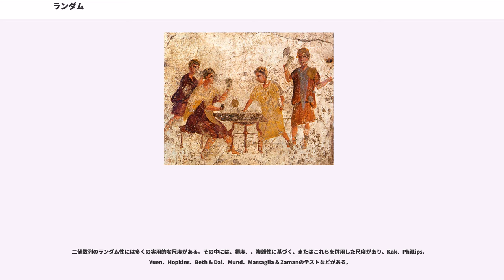ランダム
ランダム（）とは、事象の発生に法則性（規則性）がなく、な状態である。ランダムネス（）、無作為性（むさくいせい）ともいう。

事象・記号などのランダムな列には秩序がなく、理解可能なパターンや組み合わせに従わない。個々のランダムな事象は定義上予測不可能であるが、多くの場合、何度も試行した場合の結果の頻度は予測可能である。例えば、2つのサイコロを投げるとき、1回ごとの出目は予測できないが、合計が7になる頻度は4になる頻度の2倍になる。この見方では、ランダム性とは結果の不確実性の尺度であり、確率・情報エントロピーの概念に適用される。

数学、確率、統計の分野では、ランダム性の正式な定義が使用される。統計では、事象空間の起こり得る結果に数値を割り当てたものを確率変数(random variable)という。この関連付けは、事象の確率の識別および計算を容易にする。確率変数の列を(random sequence)という。ランダム過程（不規則過程、確率過程）は、結果が決定論的パターンに従わず、確率分布によって記述される進化に従う確率変数の列である。これらの構造と他の構造は、確率論や様々なランダム性の応用に非常に有用である。

ランダム性は、よく定義された統計的特性を示すために統計で最も頻繁に使用される。ランダムな入力（や擬似乱数発生器など）に依存するモンテカルロ法は、計算科学などの科学において重要な技術である。これに対し、では乱数列ではなく一様分布列を使用している。

無作為抽出(random selection)は、ある項目を選択する確率が母集団内におけるその項目の割合と一致している集団から項目を選択する方法である。例えば、赤い石10個と青い石90個を入れた袋に入れた場合、この袋から何らかのランダム選択メカニズムによって石を1個選択した時にそれが赤い石である確率は1/10である。しかし、ランダム選択メカニズムによって実際に10個の石を選択したときに、それが赤1個・青9個であるとは限らない。母集団が識別可能な項目で構成されている状況では、ランダム選択メカニズムは、選択される項目に等しい確率を必要とする。つまり、選択プロセスが、母集団の各メンバー（例えば、研究対象）が選択される確率が同じである場合、選択プロセスはランダムであると言うことができる。

古代の歴史において、偶然性とランダム性の概念は運命の概念と絡み合っていた。古代、多くの人々は運命を決定するためにサイコロを投げたが、これは後に偶然性を利用したゲームに発展した。古代のほとんどの文化では、ランダム性と運命を回避するために様々な方法の占いを行っていた。

3000年前の中国人は、おそらく、確率や偶然性を形式化した最も初期の人々だった。ギリシャの哲学者は、長さのランダム性について議論したが、非定量的な形でしかできなかった。16世紀になってイタリアの数学者たちは、様々な偶然性を利用したのゲームに関連する確率を公式化し始めた。微積分の発明は、ランダム性の形式化の研究に良い影響を与えた。ジョン・ベンは著書 "The Logic of Chance" の1888年版で、乱数の概念についての章を書いた。その章には、2次元のランダムウォークを構築するのに円周率の数字のランダム性を使うことも含まれていた。

20世紀初頭、確率の数学的基盤への様々なアプローチが導入されたことにより、ランダム性の形式的分析が急速に拡大した。20世紀半ばから後半にかけて、アルゴリズム情報理論のアイデアは、アルゴリズム的ランダム性という概念を介して、この分野に新しい次元をもたらした。

何世紀にもわたって、ランダム性は邪魔なもの・有害なものと見なされてきたが、20世紀にコンピュータ科学者は、ランダム性を意図的に計算に導入することが、より良いアルゴリズムを設計するための効果的なツールになることを認識し始めた。このようなランダム化されたアルゴリズムは、最良の決定論的手法よりも優れている場合もある。

多くの科学の分野がランダム性に関係している。

19世紀、科学者は、熱力学の現象やを説明するための統計力学の発展に、分子のランダムな動きの概念を用いた。

量子力学のいくつかの標準解釈によれば、微視的現象は客観的にランダムである。つまり、実験において、因果関係のある全てのパラメータを制御したとしても、結果のいくつかの側面は依然としてランダムに変化する。例えば、制御された環境に単一の不安定な原子が置かれている場合、原...